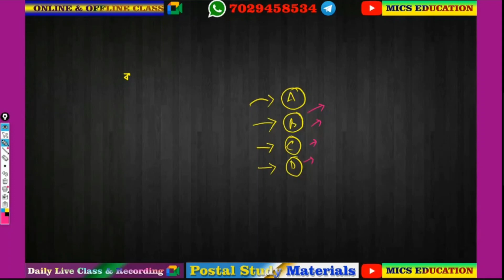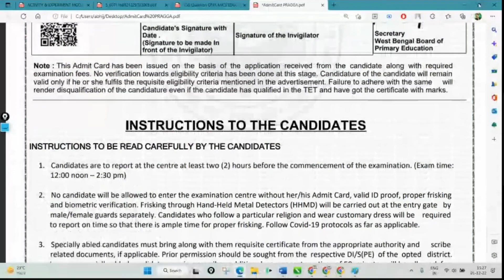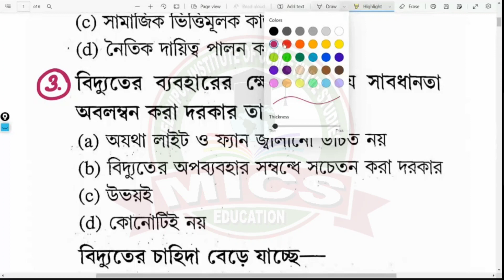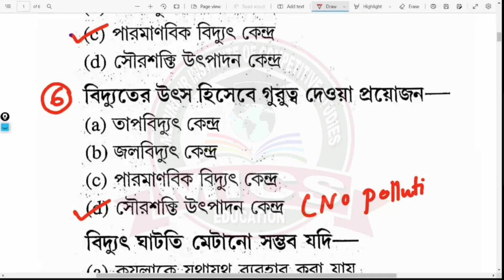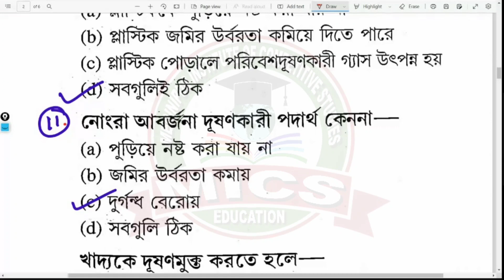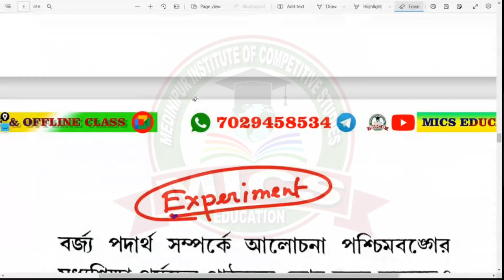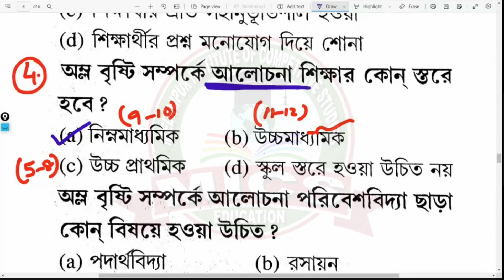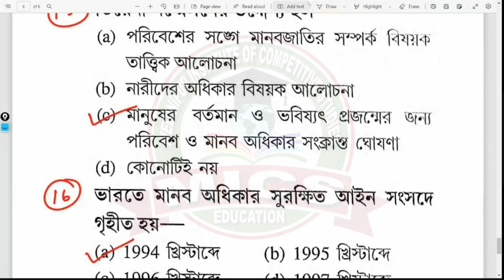ENVIRONMENT PEDAGOGY MCQ || প্রাইমারি টেট || PRIMARY TET || Abhijit Sir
1. WBCS + GENERAL COMBINED (1.5 year)
2. GENERAL COMBINED (including RAIL, BANK, PSC, SSC examination) (1 year)
3. PRIMARY AND HIGHER SECONDARY TET & C-TET (Central TET Examination) (6 month)
4. SLST PRELIMINARY TET (6 month)

ADMISSION PROCEDURE
Payment Number : 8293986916 (Google Pay, Phonepe, Amazon Pay)
Bank Details :
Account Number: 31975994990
IFSC CODE : SBIN0003647
Account Holder Name : ABHIJIT MAITY

সপ্তাহে প্রতিদিন ক্লাস (রুটিন অনুযায়ী)
ক্লাসের সময় - 8.00 pm or 09.00 pm

🔷🛑 ভর্তির পদ্ধতি 🛑🔷
1. পেমেন্টের পরে 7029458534 নম্বরে Screenshot পাঠাতে হবে
 2. Screenshot এর মধ্যে TRANSECTION ID থাকা বাধ্যতামূলক

🟪 অন্যান্য বিবরণ
🔷 Google Meet Apps এর মাধ্যমে ক্লাস হবে
🛑 Live ক্লাস এর link WhatsApp গ্রুপে দেওয়া হবে
🛑 Recording ক্লাসের লিঙ্ক Telegram গ্রুপে দেওয়া হবে
🔷 সকলকে আমরা টেলিগ্রাম গ্রুপে অ্যাড করবো, যেখানে স্টাডি মেটেরিয়াল ও ক্লাসের Recording পাওয়া যাবে।

🟪 নিয়মাবলী
1. ক্লাসের লিংক বাইরের কারুর সাথে share করা যাবে না।
2. নিয়মিত ক্লাস করতে হবে। (কোনো অসুবিধা থাকলে আমাদের জানাতে হবে)
3. প্রতি মাসের প্রথম সপ্তাহে মাসিক ফি দিয়ে দিতে হবে। (প্রতি মাসের মাসিক ফিস Payment এর পর Screenshot পাঠানো বাধ্যতামূলক)
4. কোনো বিষয় DOUBT থাকলে, তা স্যার/ম্যাডাম এর সাথে কথা বলে ক্লিয়ার করতে হবে।
5. প্রতি সপ্তাহের ক্লাসের রুটিন রবিবার রাতে দেওয়া হবে।
6. প্রয়োজনে স্টাডি মেটেরিয়ালস স্পিড পোস্ট (Postal Study Material) এর মাধ্যমে বাড়িতে পাঠিয়ে দেয়া হয়।

কোনো জিজ্ঞাসা বা মতামত থাকলে 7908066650 বা 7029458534 নম্বরে মেসেজ করে কথা বলে নাও